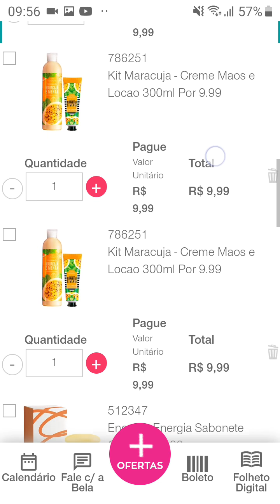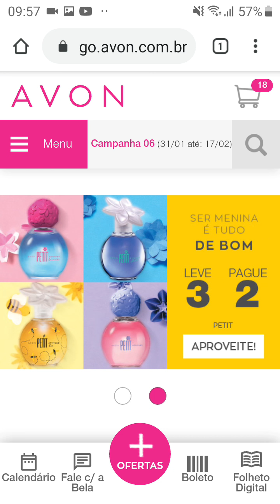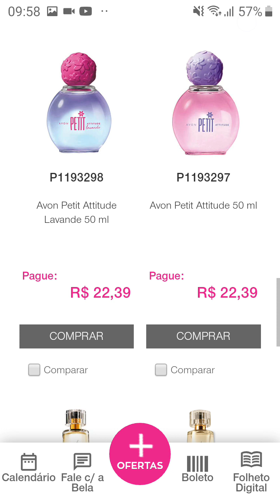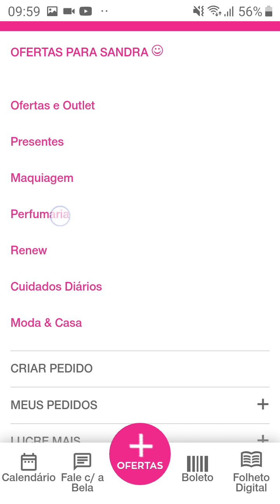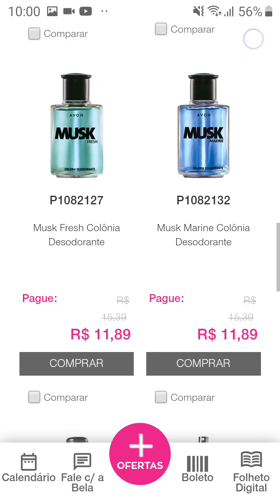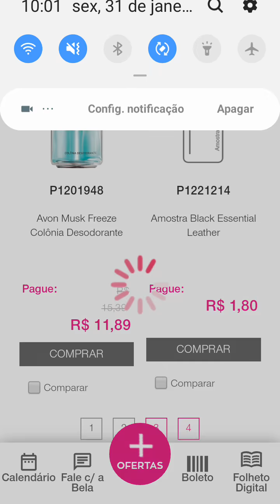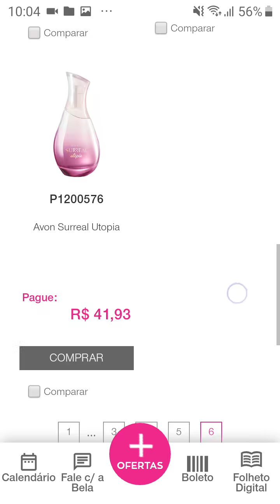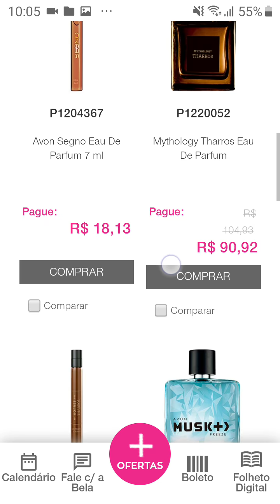Perfumaria Avon Feminina e Masculina Cp 06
Olá pessoal, dessa vez vim mostrar perfumaria.
Minha loja Virtual Avon 👇
Adicione o cupom Desconto10 na primeira compra ganhe descontos + Frete Grátis acima de 119 reais em algumas regiões acima de 220  Boas compras 😘